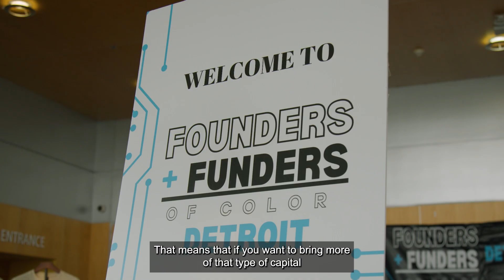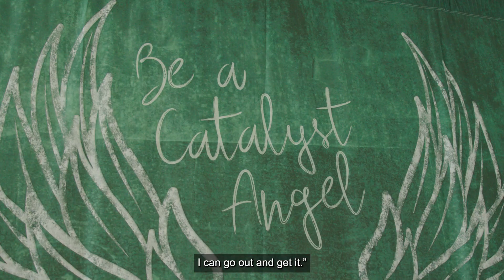SALUTE AWARD WINNER | Brittni Abiolu, Founder and managing director of VentureHue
With Black entrepreneurs, founders and angel investors making an ever-growing impact in the tech and entrepreneurial ecosystems, it’s individuals like Brittni Abiolu who are helping those innovators level up in their ventures. As founder and managing director of VentureHue, Abiolu provides programs and services to help underserved entrepreneurs scale their businesses. This includes VentureHue ACCESS Lab, a capital readiness accelerator, and VentureHue Startup Studio, a program designed to help founders build their startups. Abiolu also provides expert advice through TechTown’s Ask an Expert program and has increased her knowledge of investing through the organization’s Catalyst Angel Program. With nearly two decades of experience, Abiolu serves her clients with compassion and is determined to help them grow and succeed.